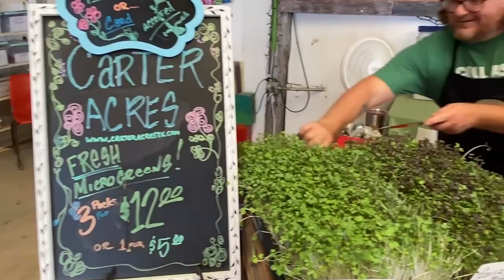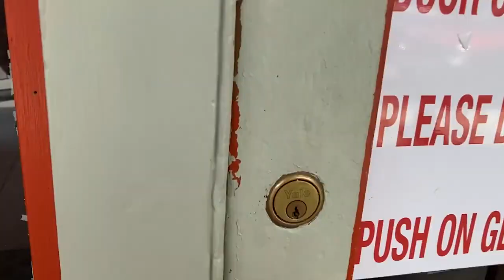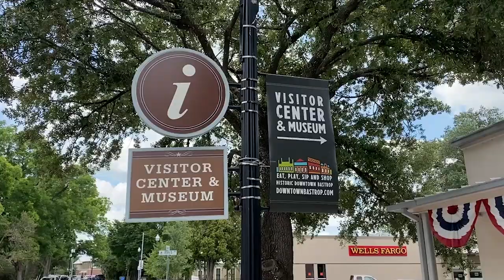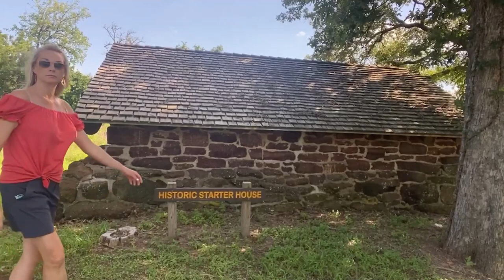Trip to Bastrop, Texas: Lake Bastrop, Bastrop State Park, Shopping & Food Stops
Kim the Abundant Traveler travels through Bastrop, Texas and discusses the top spots to visit, featuring Lake Bastrop, Bastrop State Park, shopping, restaurants, and more!

Bastrop, Texas is an original Texas town known to be an all-inclusive destination meaning everyone's invited. Featuring the famous Old Iron Bridge visitors can enjoy the downtown streets on Main Street, nature experiences at Lake Bastrop and the Bastrop State Park, live country music, and more! In today’s video, I’m visiting Bastro, Texas and showcasing some of its top spots to visit and telling you all about what to do in Bastrop, Texas. This one’s more in the form of a vlog-style, so I hope you enjoy that.

My day trip to Bastrop includes the Hyatt Regency Lost Pines Resort, Roadhouse Burgers, Copper Shot Distillery, Maxine’s, a walk along the Colorado River, Eden East in Bastrop, Berdoll Pecan, Neighbors Kitchen and Yard, and several shops downtown. If you’re planning your next trip to Bastrop, don’t miss this video! If you’ve been to Bastrop, let me know what your favorite spots are to visit in the comments below, I’d love to know.

MY FAVORITE TRAVEL CHANNELS:
Vagabrothers
HeyNadine
The Blonde Abroad

If you’d like to share your own travel experiences or have a question, leave them down in the comments section, and I will do my best to answer you.

Note: This video is not sponsored and all my reviews and opinions are based on my own experience with the products which may not be the same for everyone. If you choose to use them, thank you for your support :)